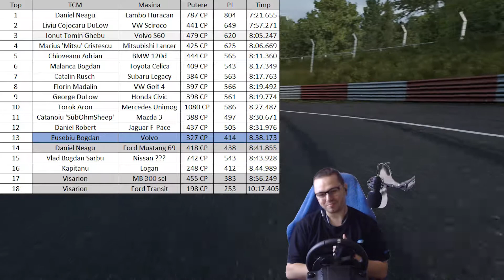EP 18 Eusebiu Bogdan - Volvo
Daca iti place ce fac si vrei sa dai de'o bere, uite si paypalul meu:

Case: Segotep Halo 7 plus black
MoBo: Gigabyte Aorus B450 Elite
CPU: AMD Ryzen 7 2700X
GPU: GeForce RTX 2060
RAM: Kingston HyperX Fury RGB (2*8GB) 3200MHz, CL16
SSD: M2 Intel 660p, 1TB, PCIe
HDD: WD Blue 1TB, sata3, 7200RPM 64MB
PSU: Gigabyte G750H 80+ Gold
MIC: Trust Emita Plus GXT252
Volan: Logitech G920 + H shifter Logitech
Mouse + Key: Redragon S107 kit
Webcam: Logitech C902

Inscrie-te si pe grupurile de Facebook
Xbox One:
ROMANIAN RACERS Forza Horizon 4 / Forza M 7 / Forza Horizon 3 / Romania